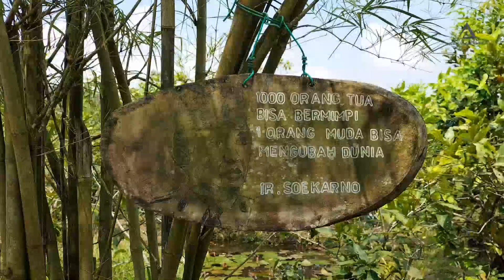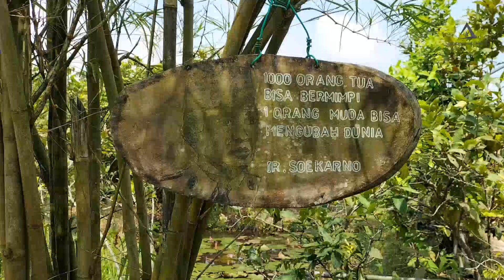KEASIKAN MAIN ISTRI GA MAU PULANG || Nuansa Alam Pedesaan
Suana perkampungan dengan hamparan sawah dan pepohonan ditambah hembusan angin sepoi sepoi membuat kita lupa untuk pulang